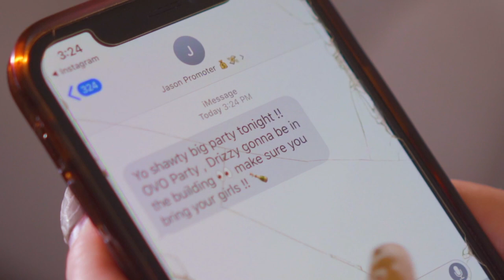Nanu - TING 👸💅 ft. MO$$ [Official Music Video]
Nanu - TING [Official Music Video]

Catch Nanu Live at the 6 MICS Showcase in Toronto
Sun March 8 - 8PM
Nightowl Toronto
647 College Street

Videographer
BrownGuyMadeit

Editor / Additional Video footage (car wash, car scenes)
Caro

**Special thanks to everyone who made this video happen:
Instagram/ @brownguymadeit @cringekev @papi.aq @smokey561 @preciiosa @lashesxanastasia @featuringbigjay @goodlookto @takeupmorespacegang and Elaine